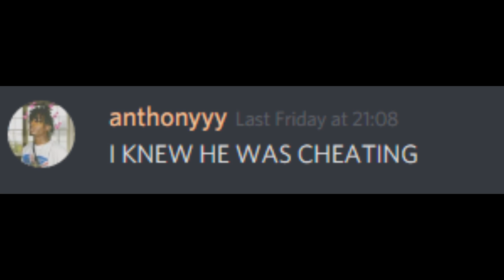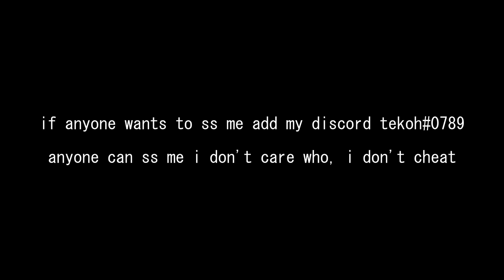banned on invaded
someone buy me an unban even though i'll probably get banned again
PC Specs:
CPU: AMD Ryzen 5 1600
GPU: GTX 1050 ti
RAM: Corsair Vengeance LPX 2x8GB 3000mhz
Motherboard: Gigabyte AB350M